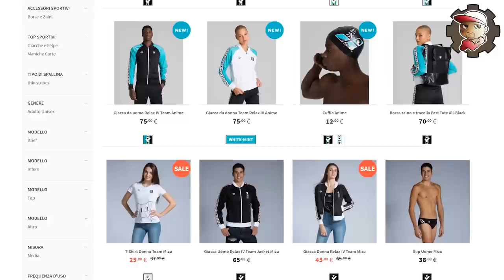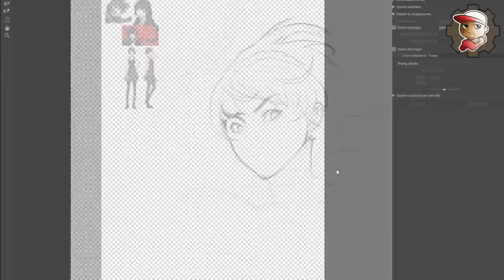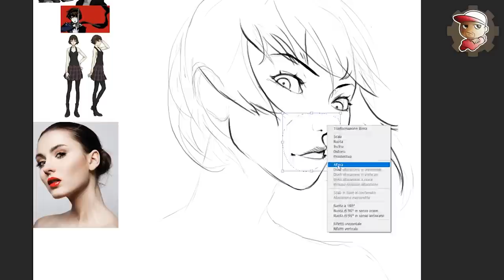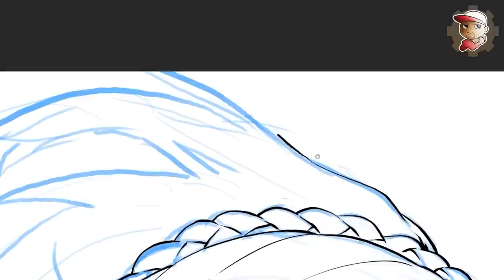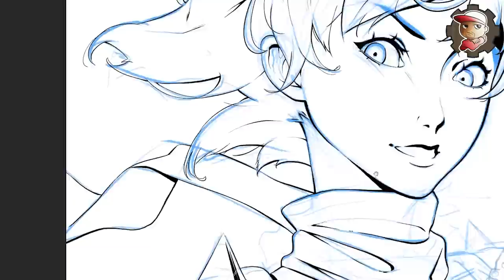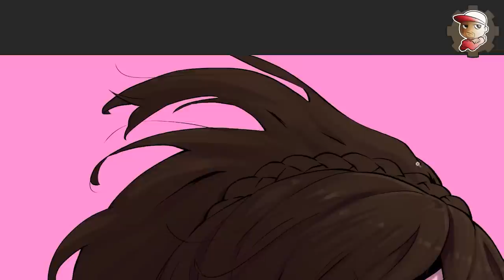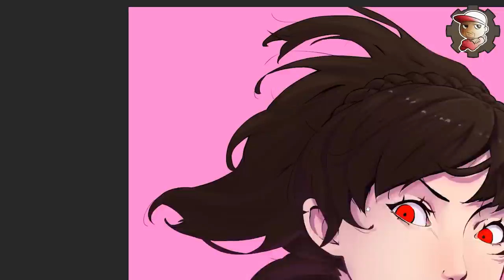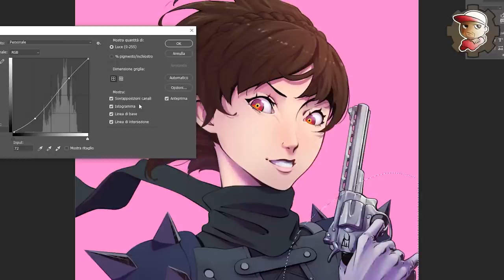Disegno a piacere - MAKOTO NIJIMA / QUEEN 👑 di Persona5 - PODCAST? 😼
Oggi disegno MAKOTO NIJIMA di PERSONA 5.
Inizia una serie di video più seri, discorsivi e spero utili. In questi video approccerò il disegno in modo serio per migliorare e di conseguenza i soggetti saranno sempre qualcosa che mi appassiona molto. Tutt'altro che virale come tipo, quindi spero che piaccia a chi mi segue davvero con affetto.

MY GEAR